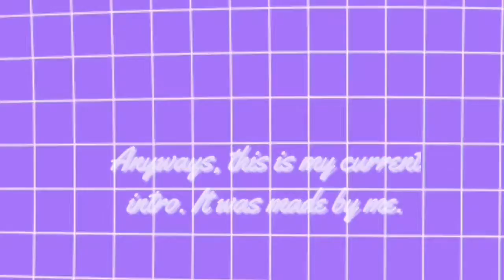Intro contest?! | Play Wild (INFORMATION IN DESCRIPTION)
Eek ^*^